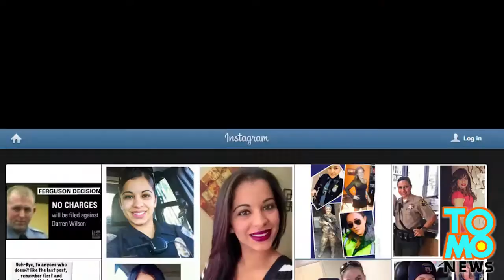Female cops’selfies have their NYPD bosses hot under the collar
No Respect